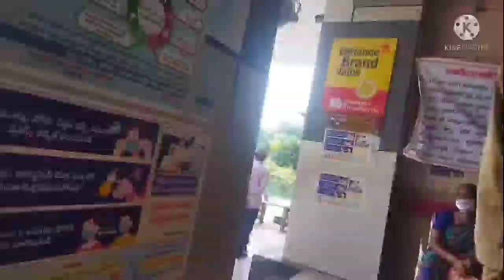HalfSareeCeremony HalfSareeFunction SravanthiGangadasu